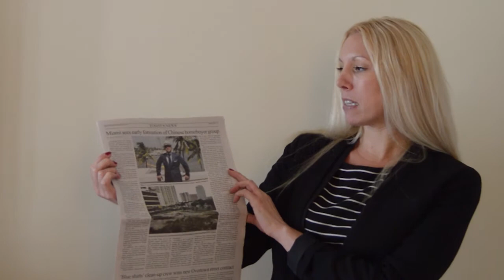Miami Real Estate Agent:Miami real estate is seeing international competition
I recently got back from a trip in China, where I went to Beijing and Shanghai. When I came back to Miami, I was surprised by a headline reporting a large wave of immigration from China. There are currently as many Chinese home buyers as there are Brazilian home buyers, which I think might be surprising to people in Miami. There are also some major Chinese investors in our market, too. Watch this video to learn more about how this might affect your real estate transaction!

Selling your Miami home?

Buying a Miami home? Search all homes for sale

Danielle Damianov
EWM Realty International